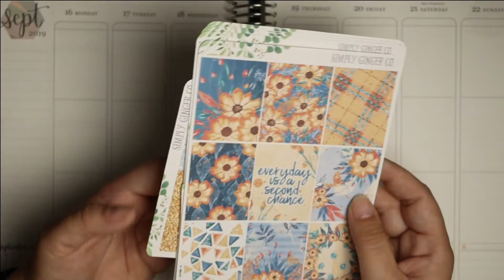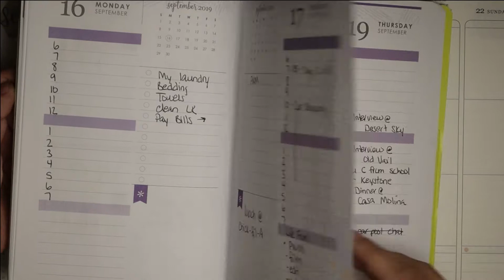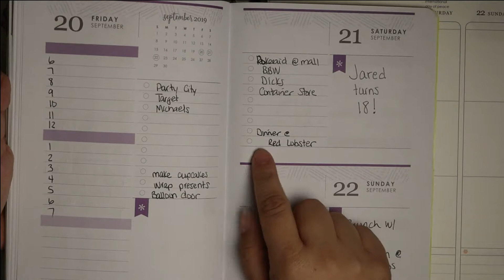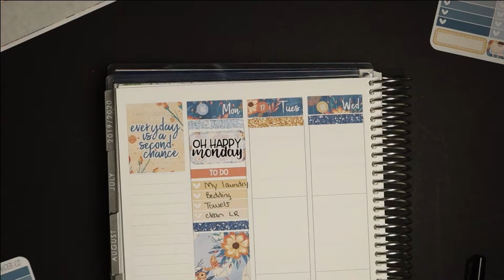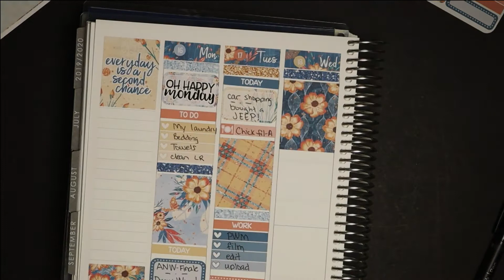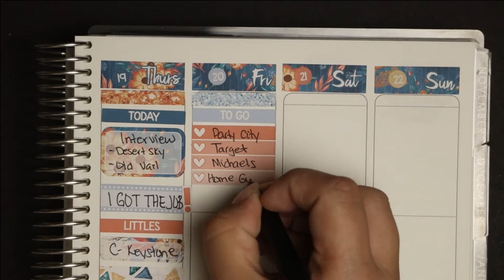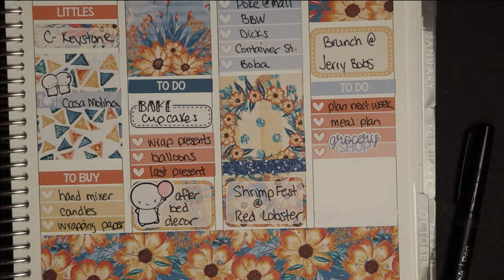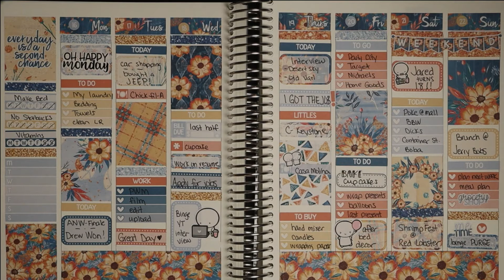Plan With Me | Simply Ginger Co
Please join me as I plan in my 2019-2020 Erin Condren Vertical Life Planner using a kit by Simply Ginger Co.